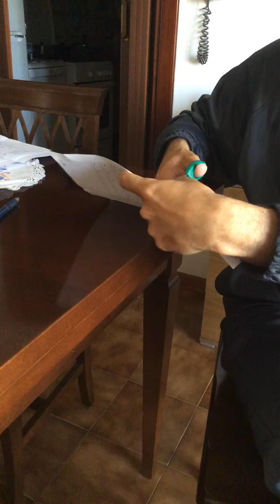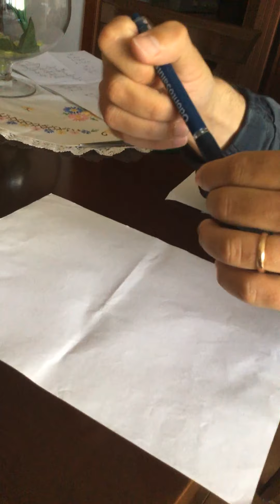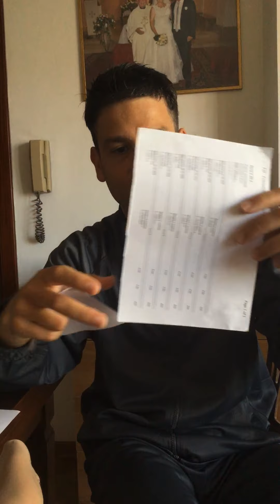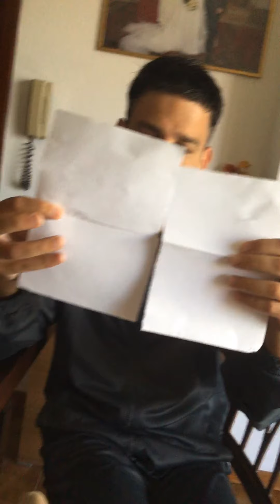Le frazioni con un metodo geometrico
Il concetto di frazione usando dei fogli di carta.